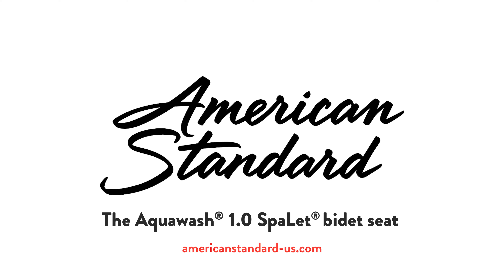Aquawash Features and Benefits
Our Aquawash bidet seat is the perfect non-electric addition to your bathroom. The Aquawash is adjustable with dual nozzles for effective front and back cleaning. Easy to operate, self-cleaning, and slow-closing are only a few features that make the Aquawash SpaLet a bidet seat like no other. Press the link below to learn more and shop the Aquawash collection.